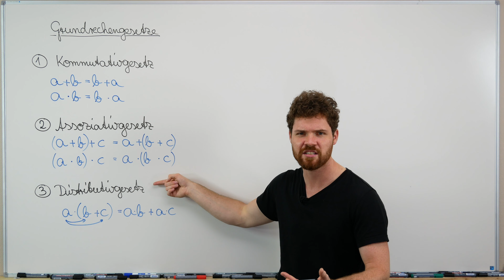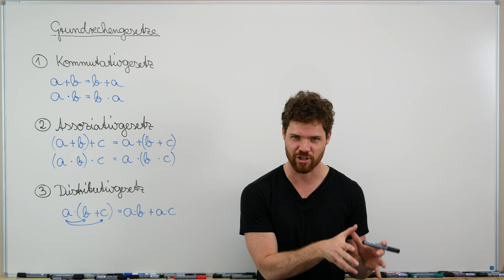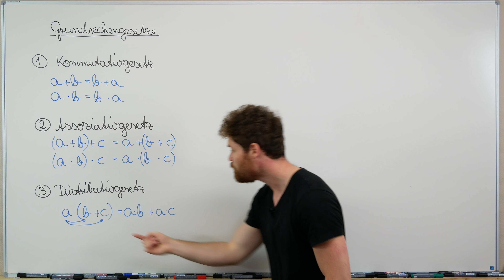Grundrechengesetze Übersicht, Kommutativgesetz, Assoziativgesetz, Distributivgesetz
Die Grundrechengesetze lauten Kommutativgesetz, Assoziativgesetz und Distributivgesetz, bzw. Klammergesetz (Ausklammern und Ausmultiplizieren). Hier findest du eine Komplettübersicht über diese Grundrechengesetze.

THEMENKURSE

MODULKURSE

Mein Taschenrechner

Mein Tafelwerk

Möchtest du mich unterstützen?

Inhalt:
0:00 Grundrechengesetze
2:01